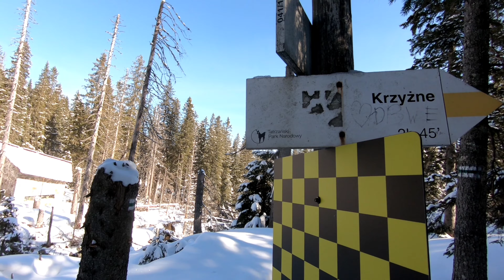Przełęcz Krzyżne na skiturach z Hali Gąsienicowej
Krótka relacja z wypadu skiturowego na Przełęcz Krzyżne. Pogoda zgodnie z prognozami najpierw dopisywała by ostatecznie dowalić mocnym wiatrem🤷🥴. Jako że były to początki dla nich kolegów to bardzo im się podobało🙂.

Profesjonalny sprzęt pomocny w górach możesz wypożyczyć pod tym linkiem⬇️ dziękujemy😉👍

Atrakcyjne ubezpieczenia AC i OC samochodu dodatkowo prezent 150 zł👉

🤦🤷🤦i to już wszystko dzięki że przez to przebrnęliście jeśli coś się spodobało to polecam.